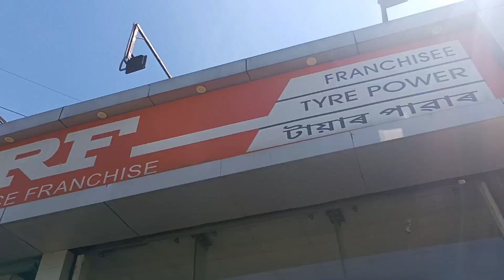burnout /rolling burnout / tyre blast boom 💥 with mighty beast